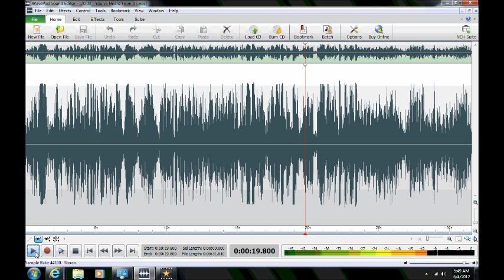University of Maryland Ghost Expedition 2012 ("You've Heard From Us")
ITC ("You've Heard From Us") captured by Maryland Paranormal Research ® at University of Maryland, Morrill Hall in College Park, Maryland on 13 May 2012. A female disembodied voice is heard on the P-SB7 (Spirit Box) responding to investigators' mild challenges for spirit entities to make themselves heard. The P-SB7 was set for the AM band with a 250 ms reverse sweep rate. [AUDIO was deamplified to reduce distortion noise.]